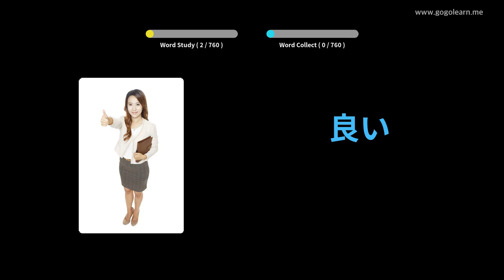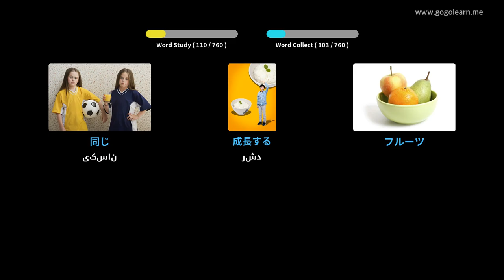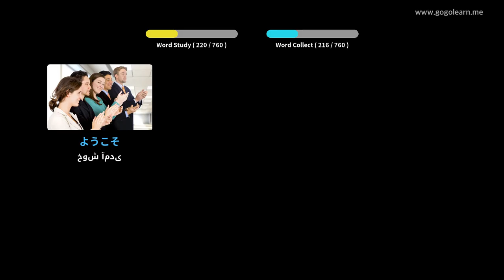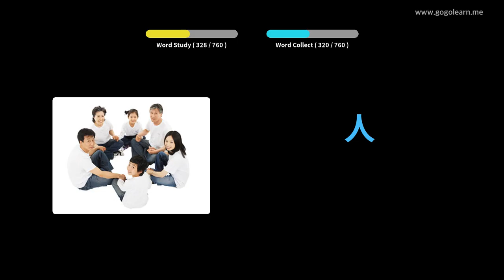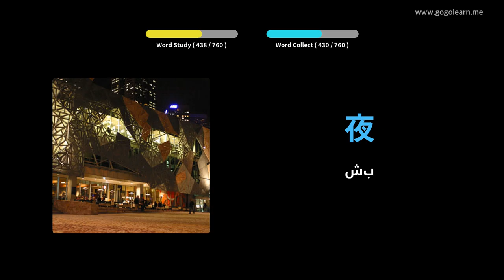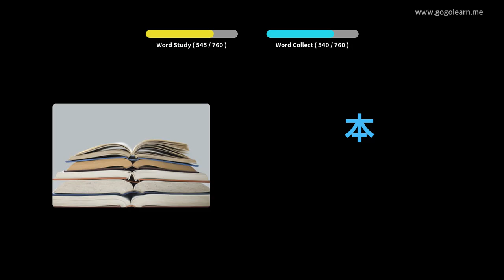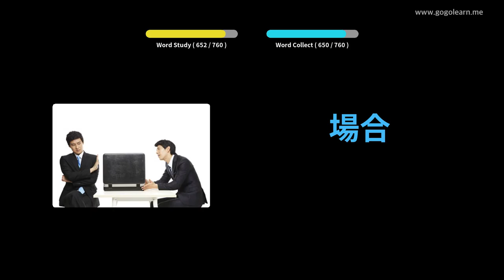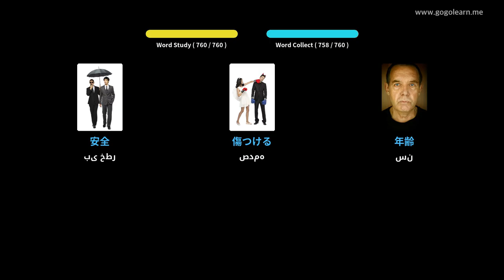کودکان واژگان ژاپنی | Golearn